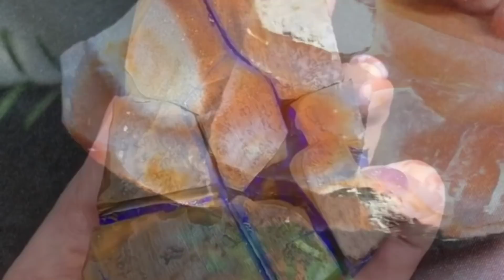VALORES pedras preciosas COMO IDENTIFICAR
hoje eu quero  mostrar como faz para identificar os valores das pedras preciosas e saber as características que fazem uma pedra ser mais ou menos valiosas. Quero mostrar como é possível olhar uma pedra preciosa e determinar qual seria o valor, então eu vou mostrar as características que mais fazem as pedras ficarem valiosas, sabemos que existem pedras preciosas de valores diferentes, e a pessoa mais indicada para avaliar uma pedra é o gemologo, mas tem certas características que podem nos dar ideia se estamos diante de algo realmente caro, então vamos ver qual característica vai fazer cada tipo de pedra valer mais ou menos.

Quer conhecer mais sobre pedras preciosas: LIVRO DE GEMOLOGIA PARA INICIANTES

FALE COM A GENTE NO INSTAGRAM pedrase.achados !